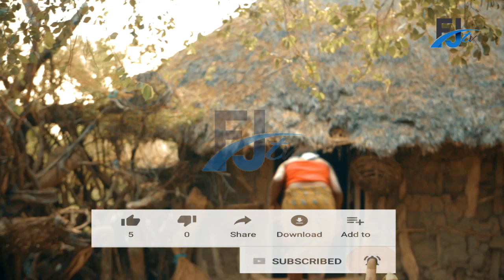TAZAMA UKATILI KWA WANAWAKE..............